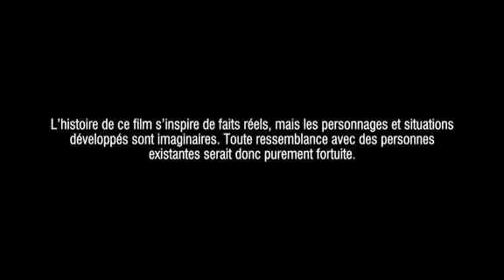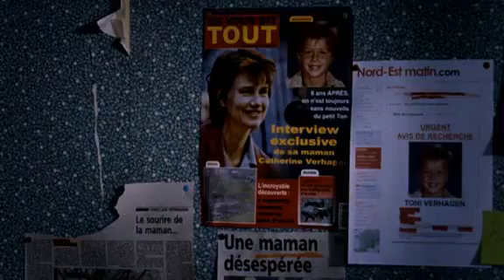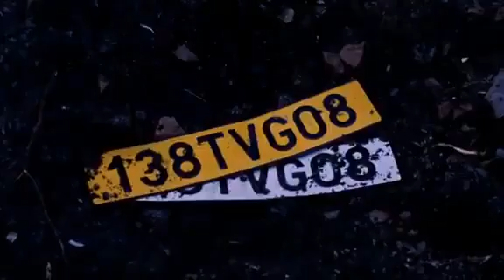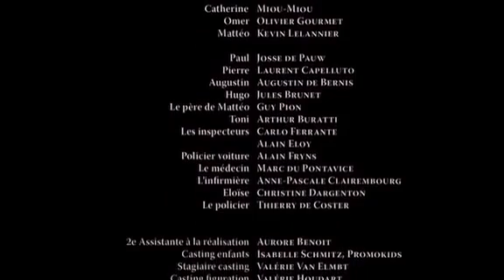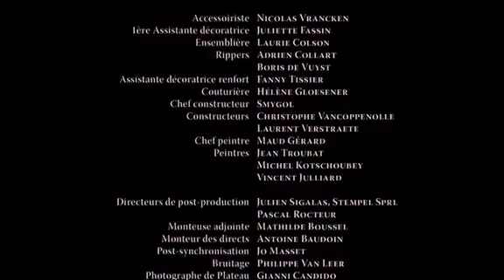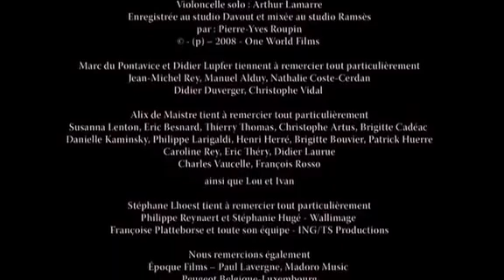Action Tv Vous Offre Ce Nouveau Film D'Action 2021 : Pour Un Fils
Aimez👍🏾
Partagez🔄

Merci 🙏🏾